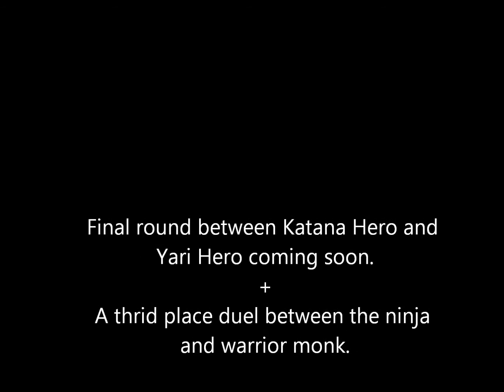Shogun 2 Deadliest Warrior Tournament Round 2 HD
Round 2 of the deadliest warrior tournament for shogun 2